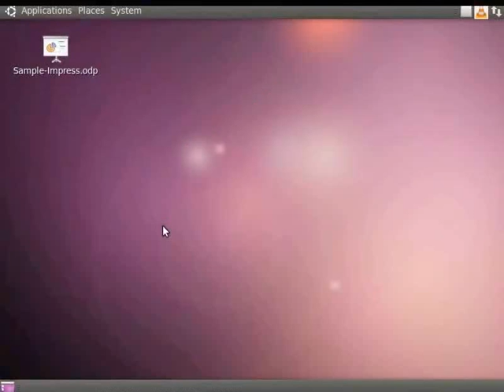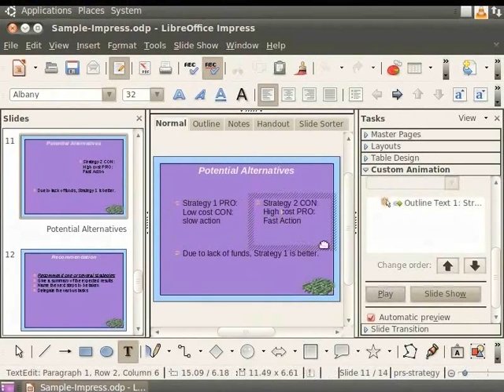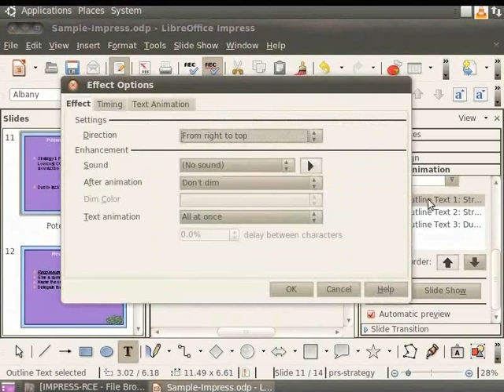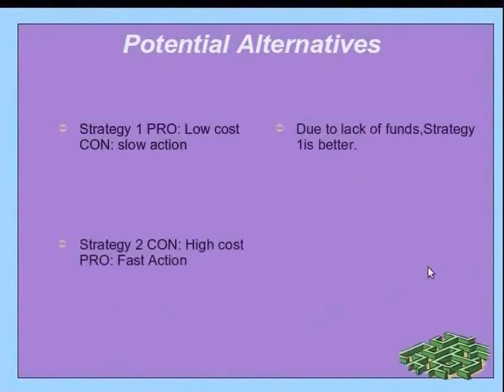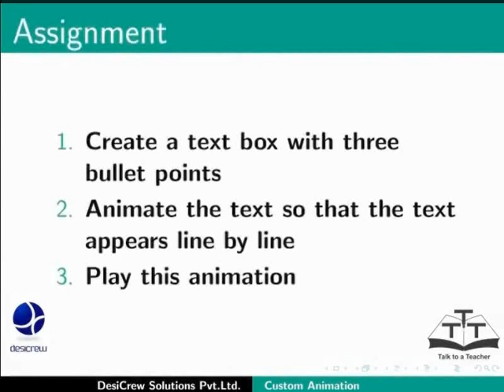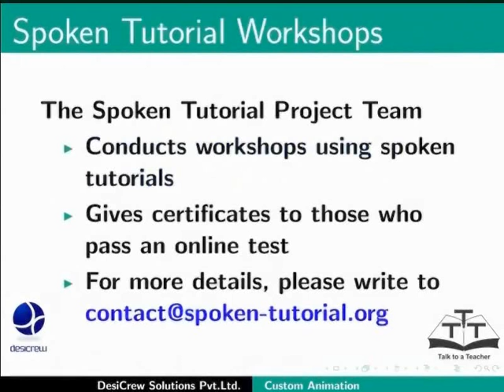Custom Animation - Gujarati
Custom Animation

Manipulate Appearance of Lines in a Slide